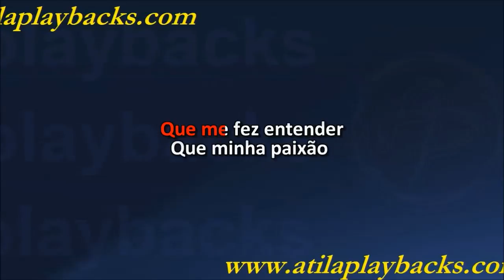Aldair Playboy Amor Falso